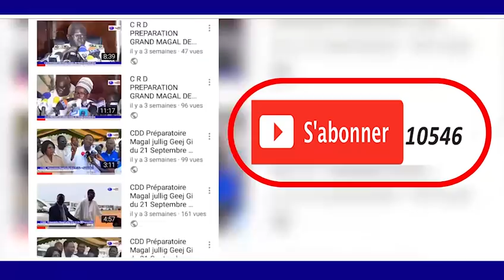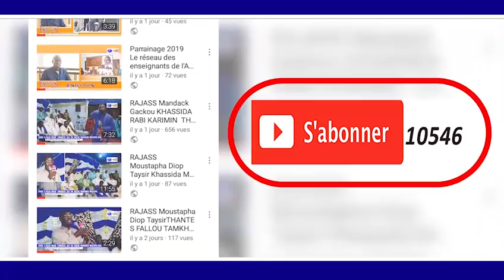GRANDE MAGAL DE TOUBA Grande Communication de S Bassirou Abdou Khadre